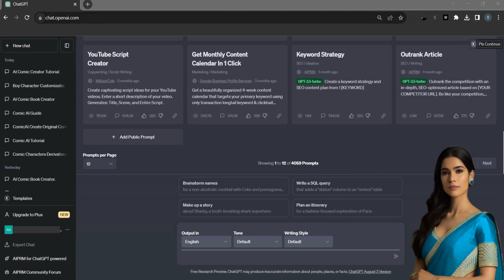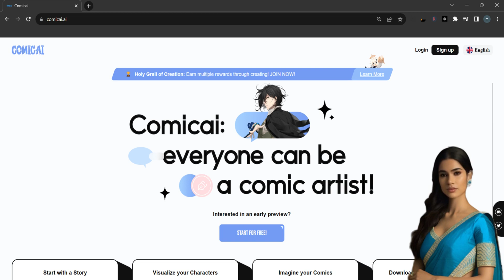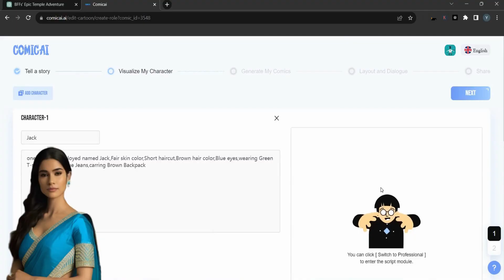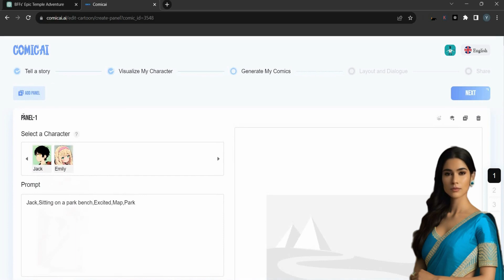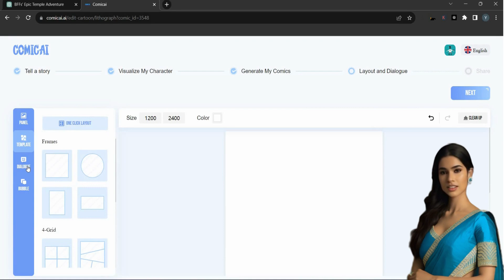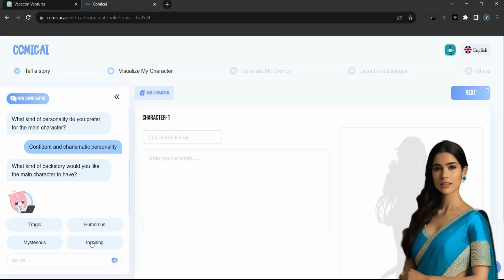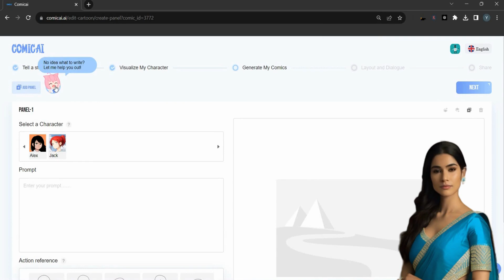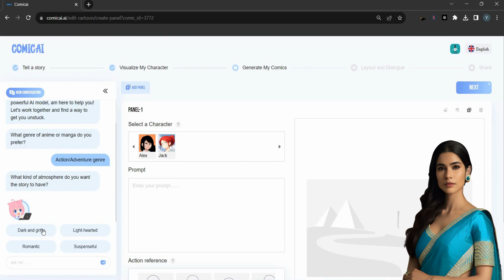How To Make Comic Strip with AI Create a Comic book with AI | AI Tool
Hi,
In this video, I'll show you how to create captivating comic books and videos using AI technology.
This comprehensive tutorial will teach you step-by-step how to utilize AI tools to craft your own amazing stories, without the need for Midjourney.
Whether you're a comic book artist, a video creator, or just someone who loves to tell stories, this tutorial is for you!

**Invitation Code:** qMupNqXmKRHp

🔴 **Timestamps** 🔴
00:00 - Introduction
00:36 - Part 1- Step 1: Create a Story Using ChatGPT                                                                                                                     01:02 - Step 2: Create a Comic AI Account                                                                                                 02:12 - Part 1- Step 1:  Create a Comic using Story Mode                                                                                                                             02:39 - Step 2: Visualize your Characters
03:15 - Step 3: Create Comic Panels
04:00 - Step 4:  Choose Layout Template and Add Dialogues
04:31 - Step 5:  Download Your Comic Book
04:42 - Final Comic Book Result
04:54 - Part 3: Create Comic using Free Creative Mode
07:15 - Final Comic Book Result